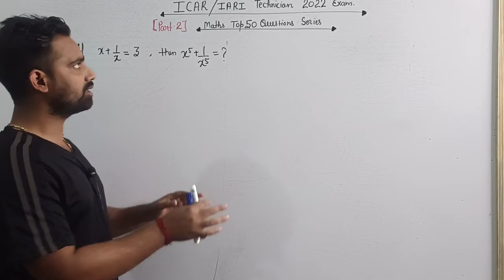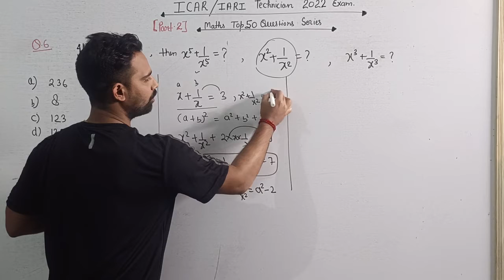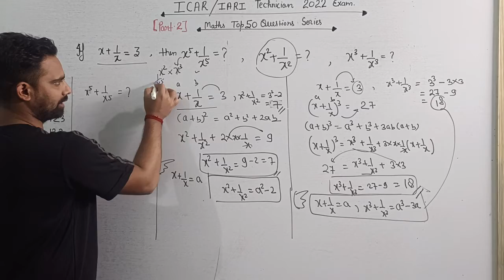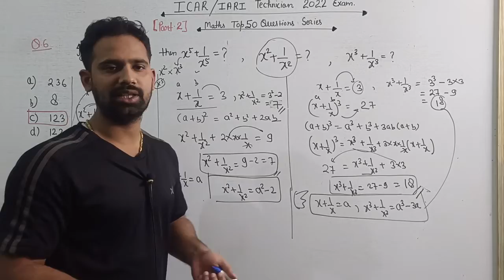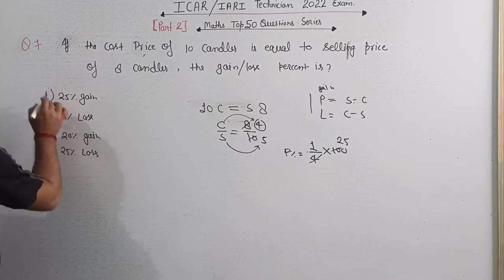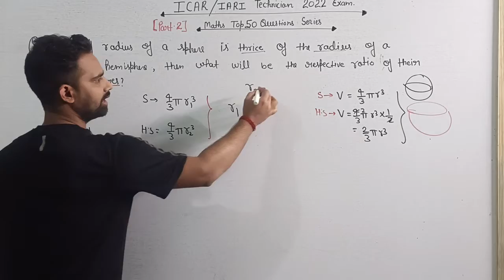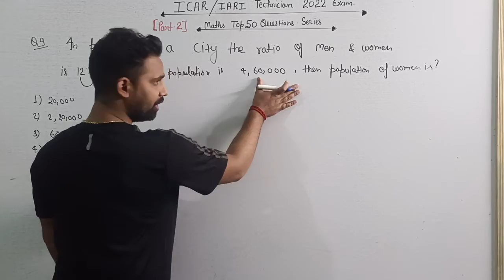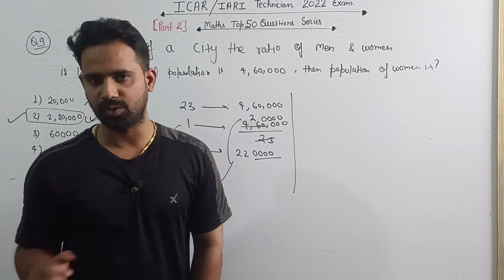ICAR/IARI Technician 2021| IARI maths questions practice|Top 50 maths questions practice